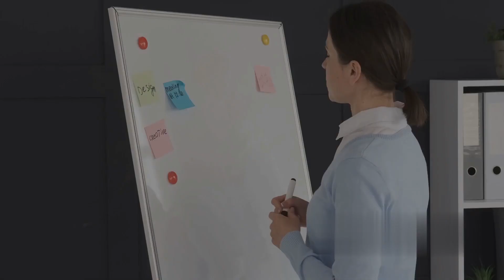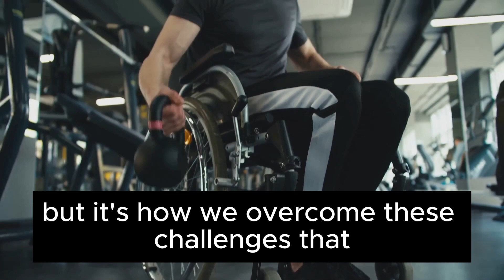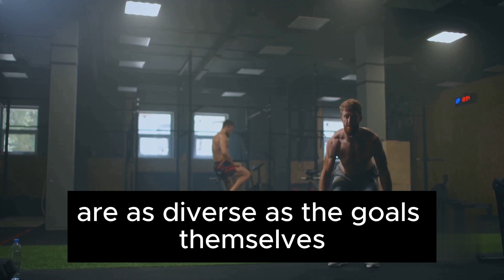Goals Always Ahead SECRET Keys to Motivation and Success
The key to success: find your goal and pursue it
1. "Motivation is the key to success. Find your goal and go for it despite all the challenges."

2. "Don't be afraid to set high goals for yourself and achieve them. This will help you grow and develop."

3. "Find your calling and follow it. It can be a job, a hobby or something else, but the main thing is that you should be happy and satisfied with your life."

4. "Never stop at what you have accomplished. Always strive for bigger and better things."

5. "Believe in yourself and your abilities. This is the only way you will be able to achieve success."